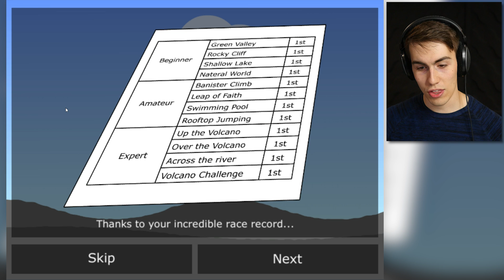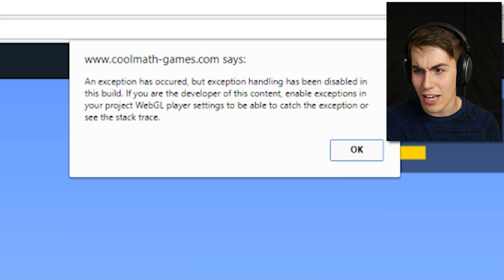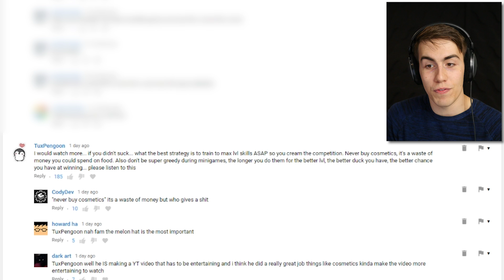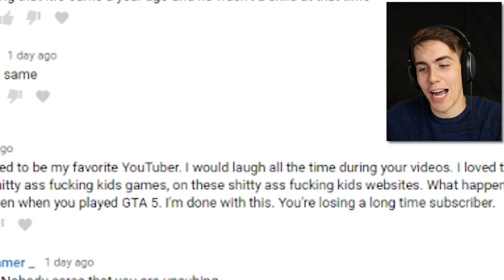FACING THE WORLD CHAMPION DUCK - Duck Life #2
You think you're all that, Mr. "World Champion"? Eat bread, loser.